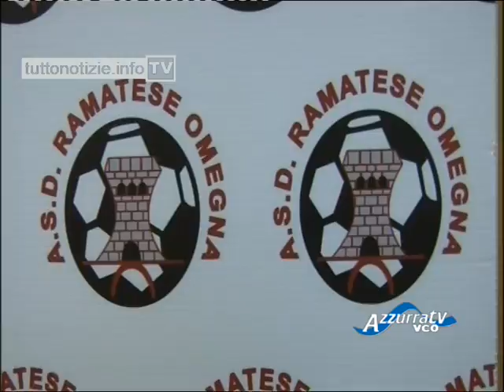Dilettanti per dire - puntata 19 del 21 gennaio 2013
21 gennaio 2013 - Dilettanti per dire puntata 19
Ttorna Dilettanti per dire. Stop domenica sui campi di calcio causa neve ma con i nostri ospiti ne approfitteremo per fare il punto su questo momento tra i vari campionati.